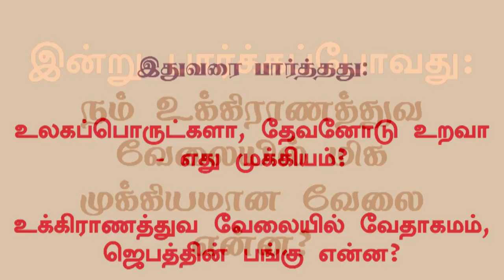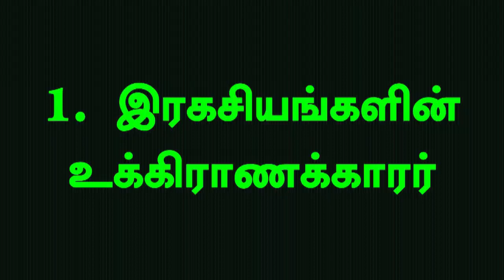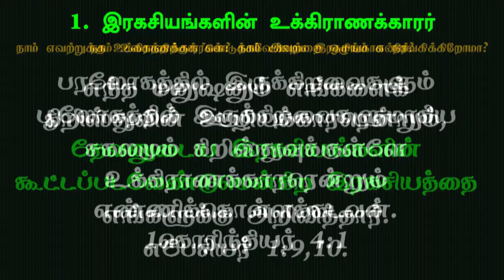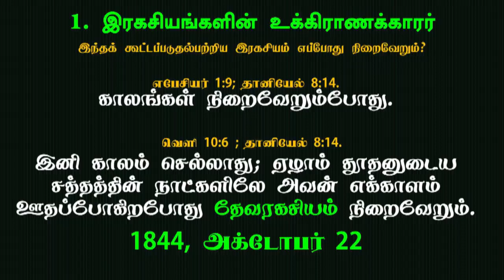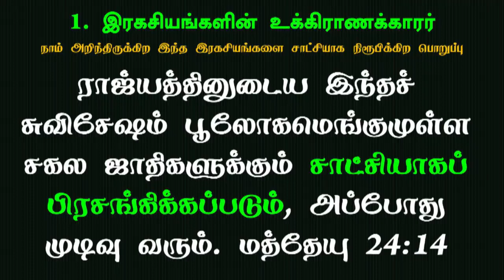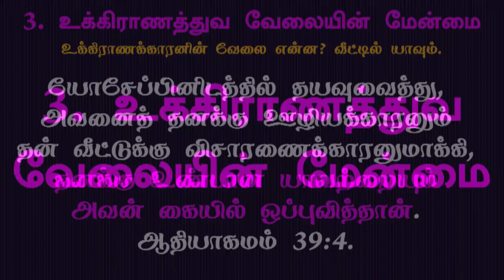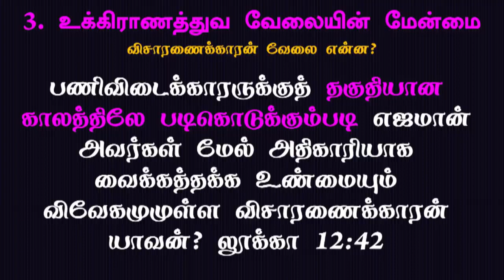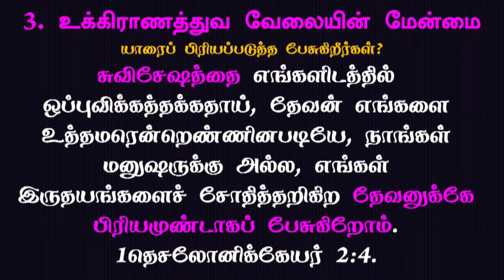Stewards After Eden - Pr Marshal Isaac - 2018 Qtr 01 Ln 05- Tamil